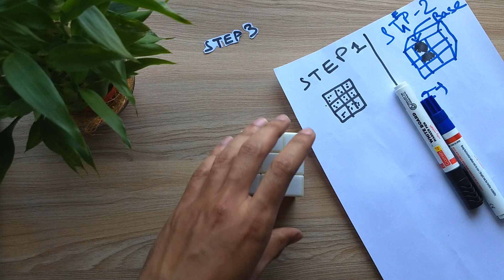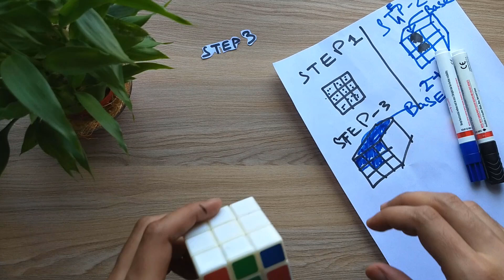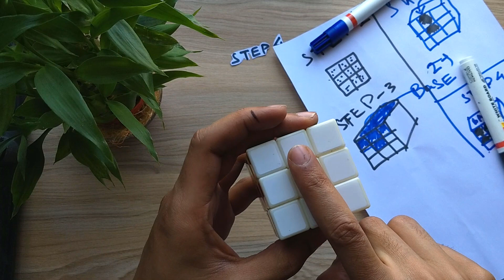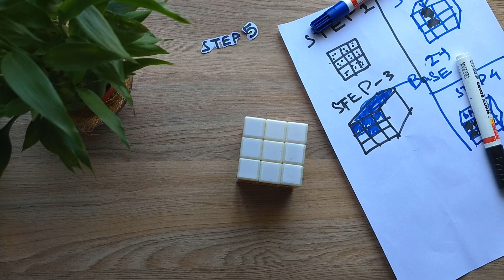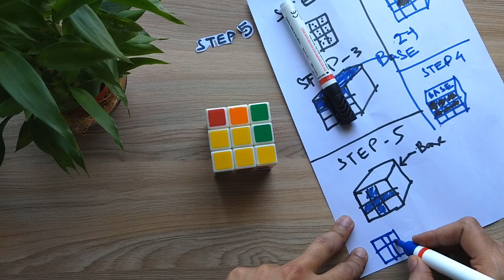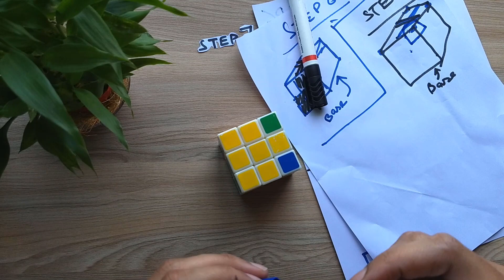How to Solve the Rubik's cube 3X3X3 | Easy Step By Step Tutorial For Beginners | Full | Hindi.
Rubik's Cube Solution step by step in Hindi
Step 1:  Go to 02:00
Step 2:  Go to 04:30
Step 3:  Go to 07:40
Step 4:  Go to 10:40
Step 5:  Go to 15:18
Step 6:  Go to 19:16
Step 7:  Go to 21:55
Step 8:  Go to 26:15

Follow these steps to learn to solve Rubik's Cube. These steps are very easy to remember will give you result every time. If you practice two three times you can solve it within 3-4 minutes. The tutorial is in Hindi. Give it a try. Just Focus and follow the steps.